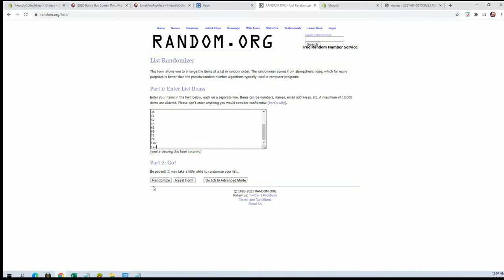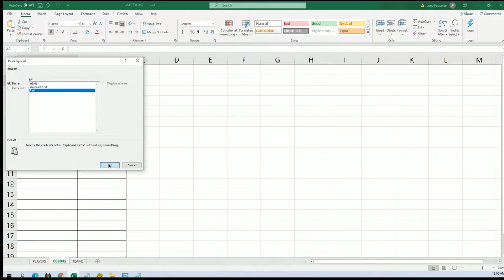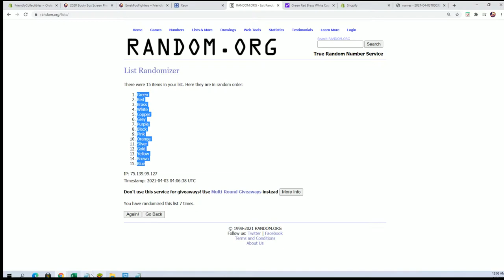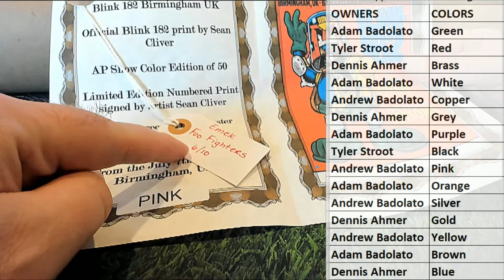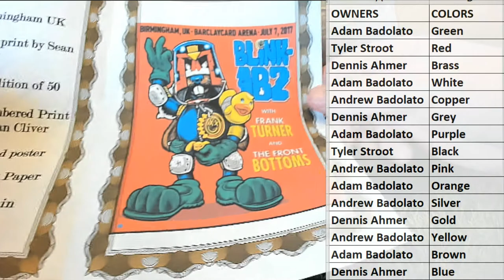2020 Booty Box Screen Print Pop Art Posters ID BBGIGPOST234